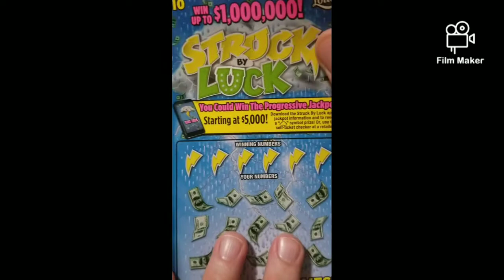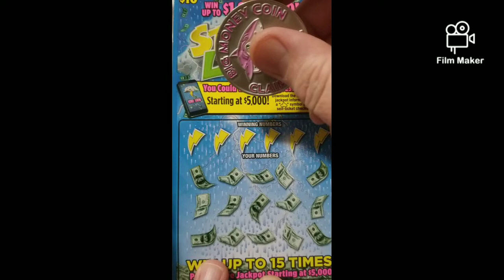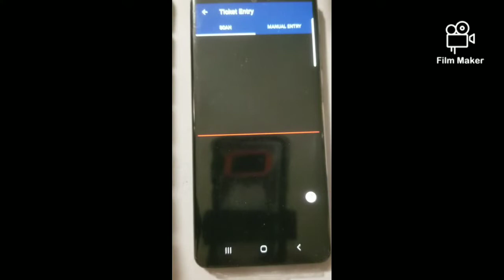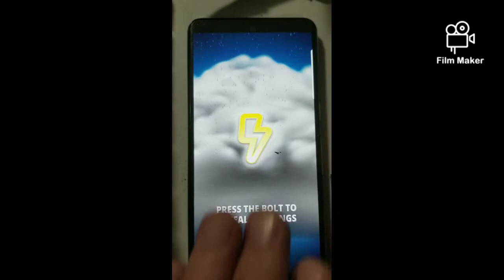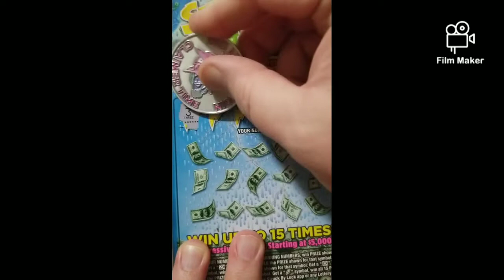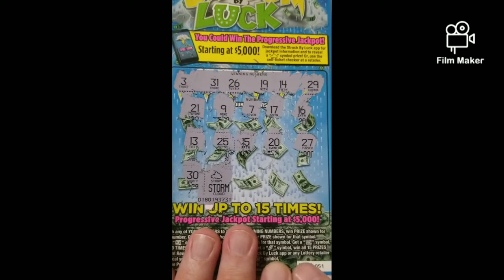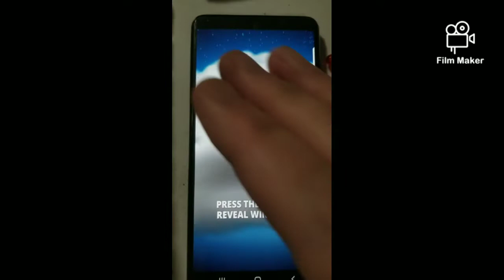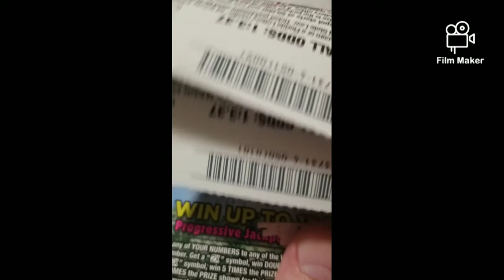Struck by Luck session with 2 storm wins ⚡⚡⚡ Florida lottery tickets 👊🔥👊🔥Profit👊🔥 💵💰💲👍⚡⚡⚡⚡⚡⚡⚡⚡⚡⚡⚡